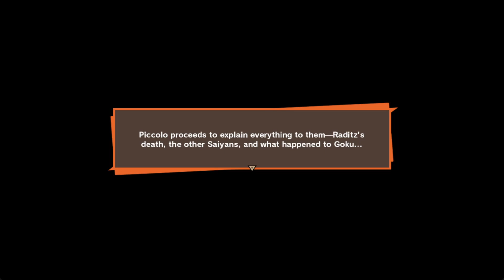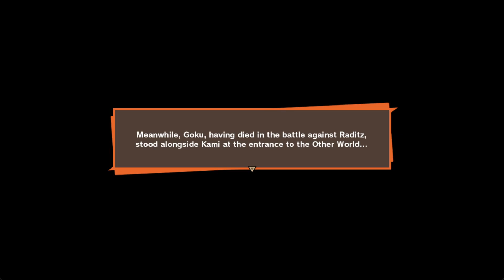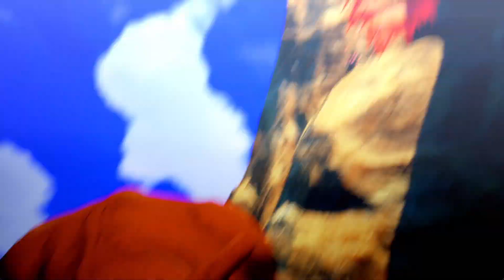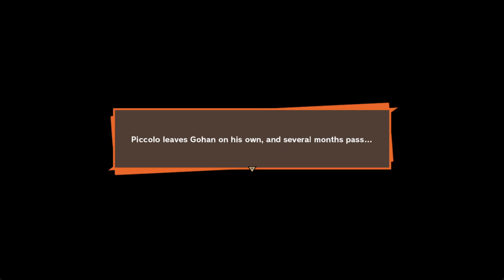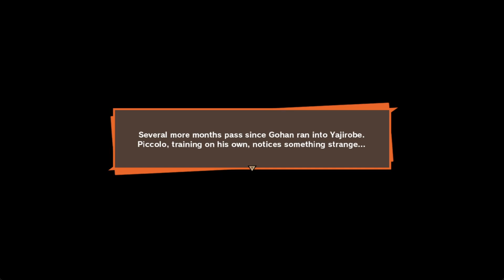DragonBall Z Kakarot Part 2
YOO YOO YOO YOO YOOOOOO WHATS UP KEOIAN GANG WE ARE BACK WITH ANOTHER GAMEPLAY THIS TIME IT'S DRAGONBALL Z KAKAROT COME JOIN IN AND SEE HOW WE DEFEATED RADDITZ AND PUT GOHAN'S BUTT INTO SHAPE Y'ALL LET'S GET IT !